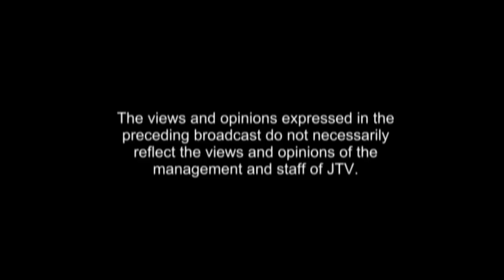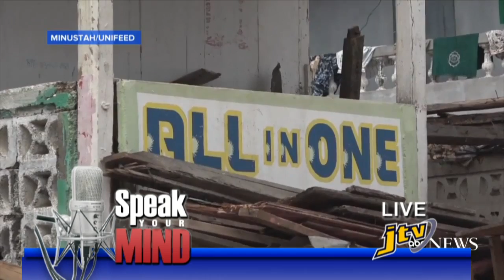SPEAK YOUR MIND 8TH OCTOBER 2016